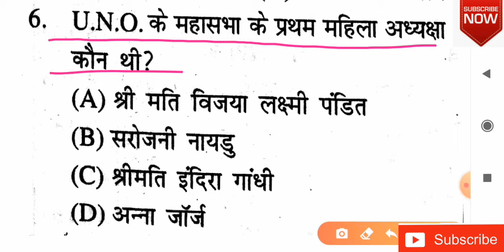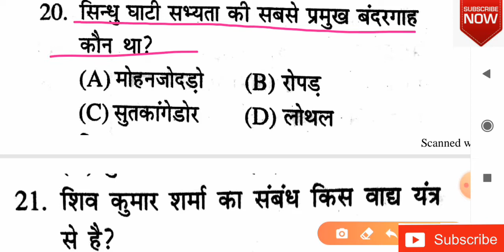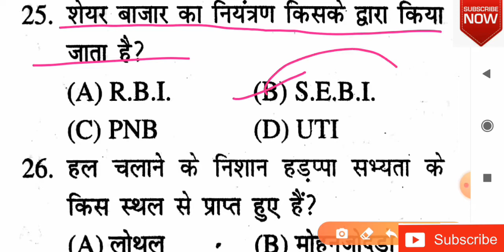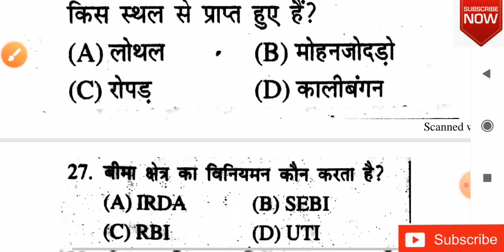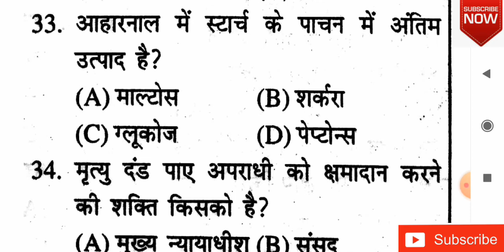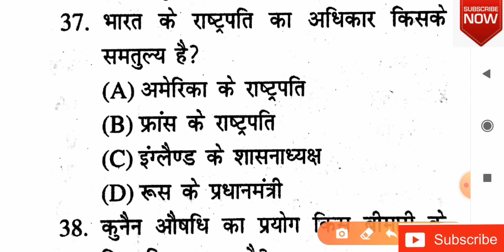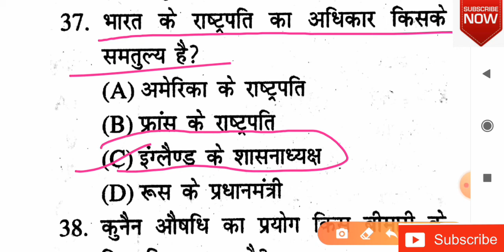Speedy part- 22| स्पीडी का संपूर्ण ज्ञान|All competitive exams| स्पीडी का निचोड़ | gk & gs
स्पीडी का संपूर्ण ज्ञान जो सभी प्रतियोगिता परीक्षाओं में पूछे जाते हैं